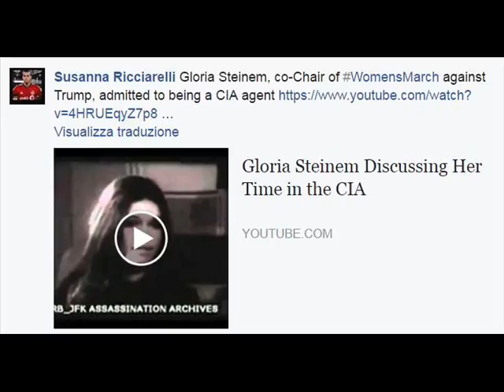Alla fine viene fuori che una delle organizzatrici della marcia contro Trump e' un agente CIA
Alla fine viene fuori che una delle organizzatrici della marcia contro Trump è un agente CIA